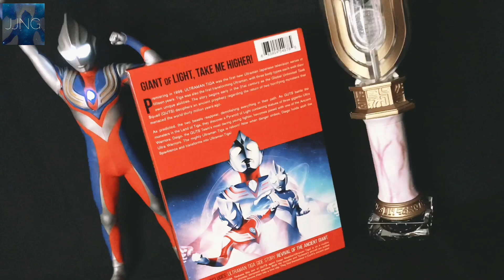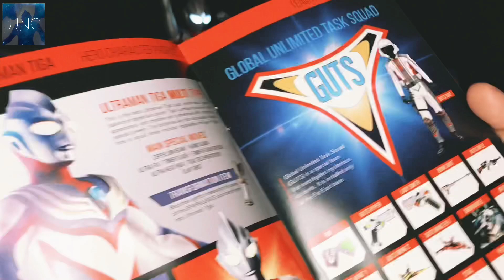Ultraman Tiga Complete Series DVD (Mill Creek) (ウルトラマンティガ) (Unboxing)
It is finally here guys! Ultraman Tiga Complete Series + movie (Revival of Ancient Giant). Also, the opening song “Take me Higher” was replaced for the same reason.